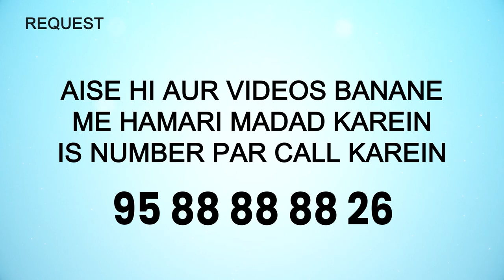Khandaan Banu Umayya Hi Tanqeed Ke Nishane Par Kyun? | Khilafat E Banu Umayya Episode 01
Khandaan Banu Umayya Hi Tanqeed Ke Nishane Par Kyun? | Khilafat E Banu Umayya Episode 01 | Dr. Ajmal Manzoor Madani iPlus TV

UPI : donateilm@icici